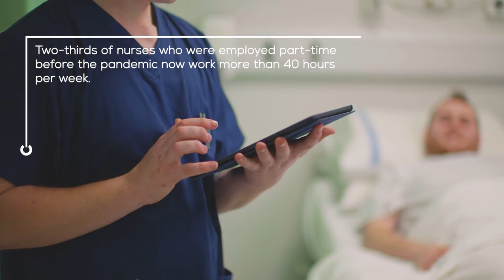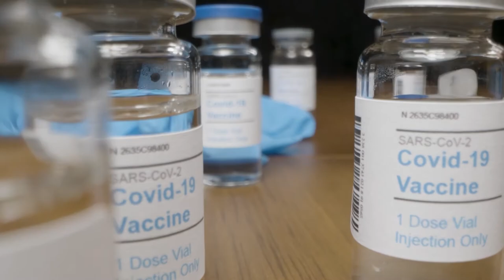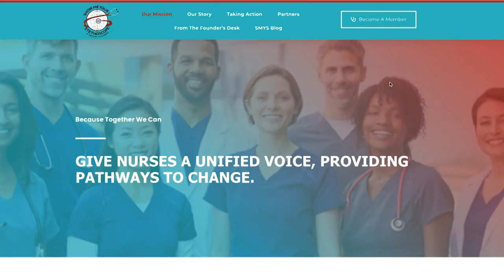The Forgotten Heroes: Nurses at the Heart of Healthcare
Nurses are at the forefront of the COVID-19 pandemic. With 67% of nurses reporting burnout during this time, and 80% reporting moderate to severe stress, it is clear that these forgotten heroes are leading us towards a better tomorrow.

In this episode of American Wellness, Veterans Affairs Nurse and Founder of Show Me Your Stethoscope, Janie Garner discusses how nurses are dealing with the COVID pandemic. Janie talks about her experiences as a nurse for the VA while also showcasing her own organization: Show Me Your Stethoscope. See how the nursing community is truly the heart of healthcare.

About American Wellness
Produced by WeXL Org, American Wellness dives headfirst into the uncomfortable conversations surrounding mental illness and why Americans feel the way they do. We examine our past, present, and future to find the solutions that could unite and heal us. Together we heal.